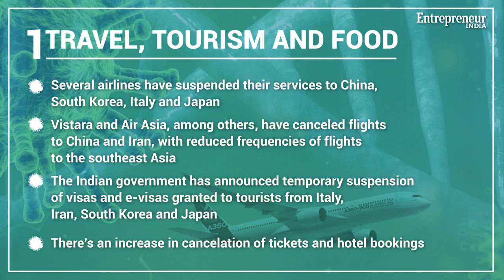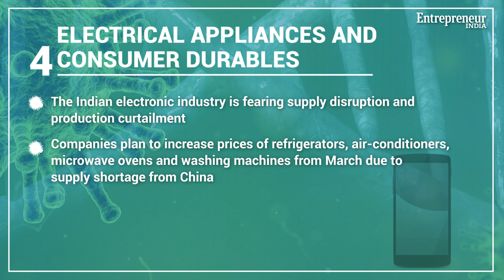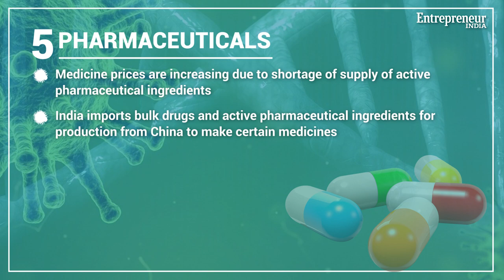These Are The Top 5 Sectors Affected Due To Coronavirus Disease Outbreak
The outbreak of the novel coronavirus, or Covid-19, has caused panic across the world. With over 3,000 death cases reported across the world and 28 confirmed cases with coronavirus symptoms in India, it has become paramount to take precautions in order to not contract the coronavirus disease. The coronavirus disease is also negatively affecting both the global and the Indian economy. According to the global agency Organisation for Economic Cooperation and Development’s (OECD) latest Interim Economic Outlook Forecasts, India’s growth forecast for the fiscal year starting April 1, 2020 is projected to drop from earlier 6.2 per cent to 5.1 per cent. There is a drop of 110 basis points (bps) in the overall growth forecast for India. There are also fears of businesses and international trade suffering due to the coronavirus outbreak. Here is an overview of business sectors that have been affected due to coronavirus outbreak.